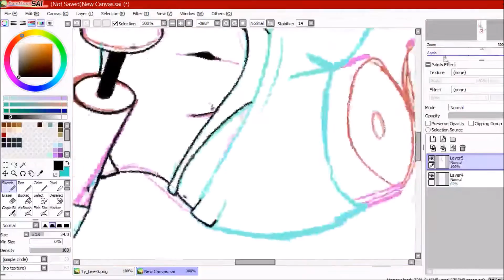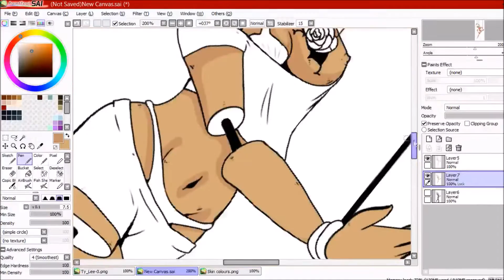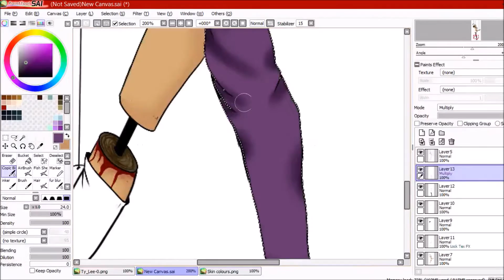[Speedpaint] String me like a puppet (Minor gore and nudity warning)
(Minor gore and nudity warning)

testing  a new style of drawing
info at the start